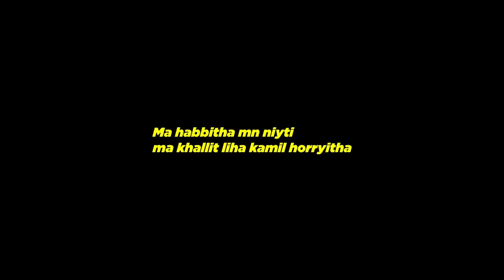Raste - Guerrilla Pt.2 x Syc (Prod by Elka) [NET VIDEO]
Performed by Raste and Syc
Produced by Elka
Mixed and mastered by Yo Asel studio

Lyrics:

Kandwi m3a sata b macha3ir miyta w hya baghani mn niytha

Ma habbitha mn niyti ma khallit liha kamil horriytha

F bahri founditha, m3aya souditha

Kanbdaw histoire ka nrja3 f7ali w ka nsa fin khallitha

Sala l whisky zidni, lbar ghaykhwa w ghanb9a ghir ana

Ma khankhroj hta tsali simana njib l ko tani

Sala l whisky zidni, sensla f 3en9i dyal mi amana

Galt li khalliha 3andek binama .. la tmchi tensani

Ra wellah ma nsak a mi wakha yetra li tra

Wakha yjiw nas bl ketra ghatb9ay chaghla bali

Wana sghir hezzitini, daba hazza hbali

Aheey

Scusa ma belle, nti ana machi bedal

Ntiya ga3 ma b9iti f bali

Dawni dinero, Vero la bandera

Nti ana machi super hero, ma bghit nkoun liar

Difficult hadh life

F’Gelbi ghir lwalida, ghir lwalida

Sorry bonita khasni n3awadh wa9ti li dha3

C’est la vida

C’est la vida lalalala